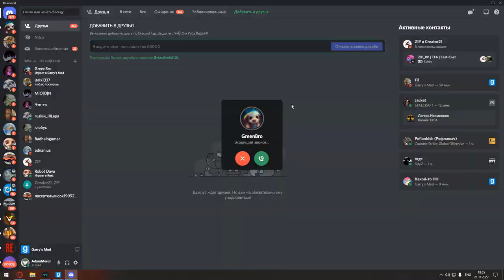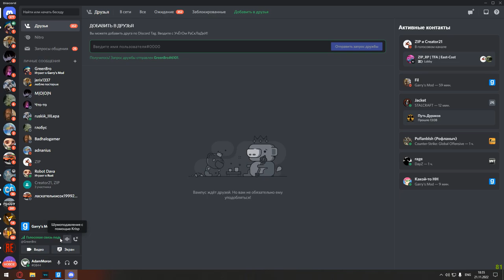НИ СЛОВА ПО-РУССКИ В Garry's Mod DarkRP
В этом видео я не сказал НИ СЛОВА ПО-РУССКИ на жалобе в Garry's Mod DarkRP